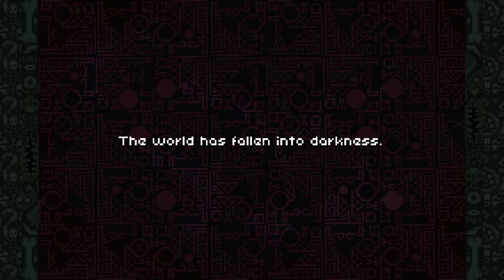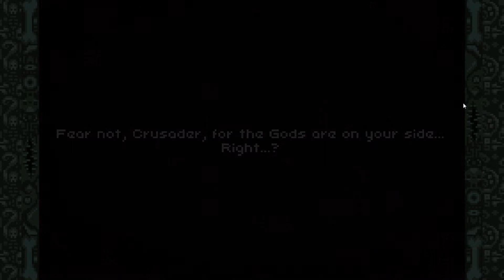Deep Dungeons of Doom Episode1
La requête du Roi !